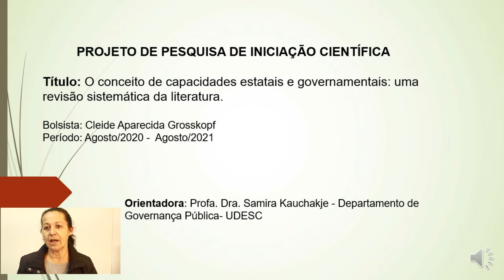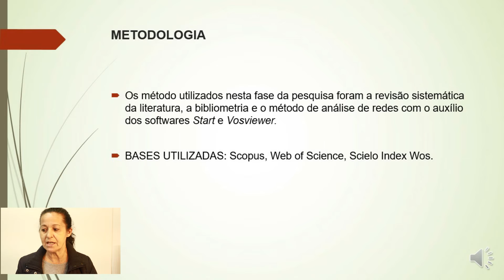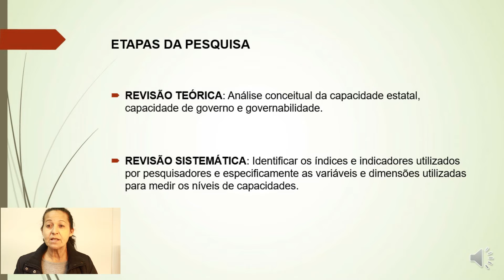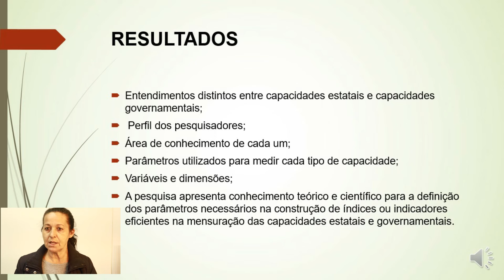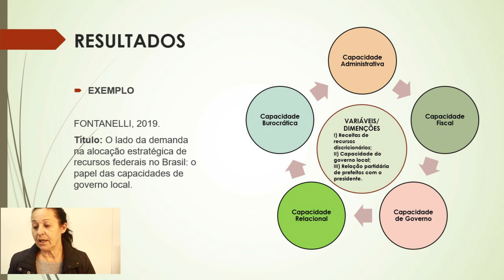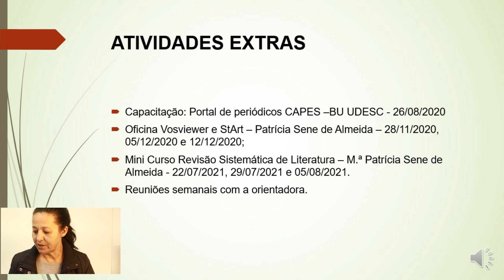31° SIC UDESC - CESFI - Cleide Aparecida Grosskopf - PROIP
"O conceito de capacidades estatais e governamentais: uma revisão sistemática da literatura"
Bolsista do Projeto "Capacidade estatal e capacidade governamental: o que é e como medir? Conceito, variáveis e dimensões"
Orientadora: Profa. Dra. Samira Kauchakje